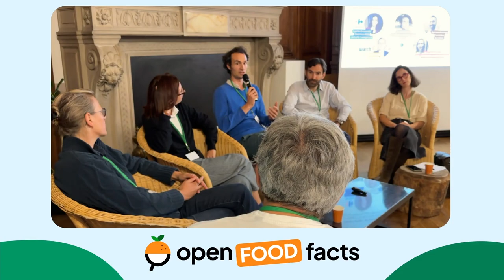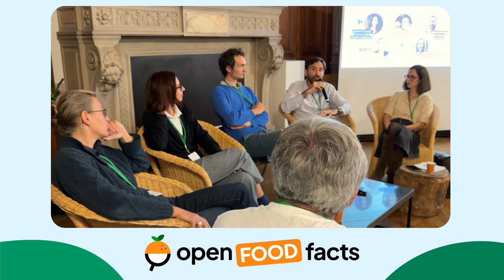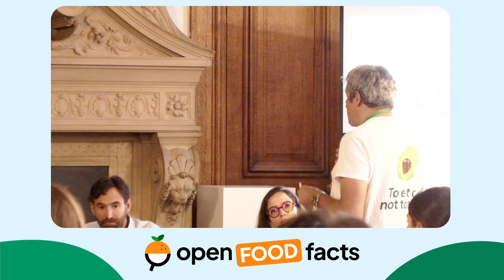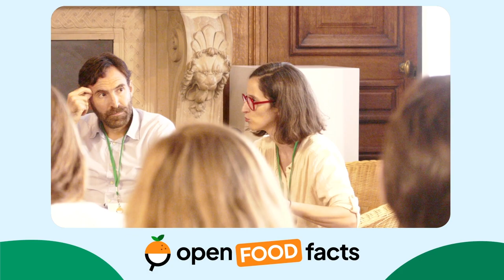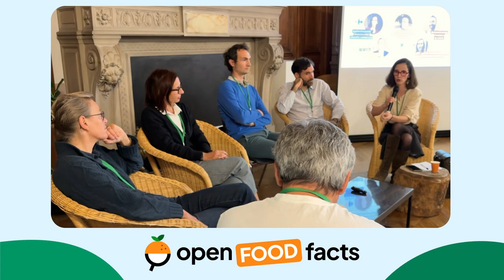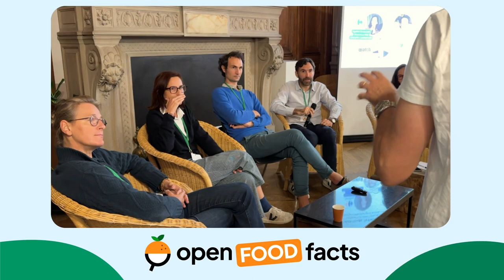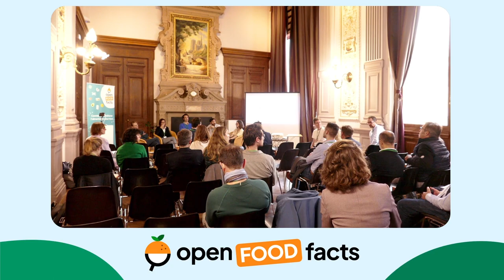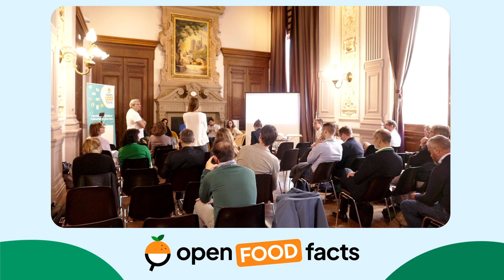Table ronde autour de la Transparence alimentaire 🍊 Journées Pro 2023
Lors des journées réservées aux professionnels, nous avons réuni autour d'une table différent acteur pour discuter de la transparence alimentaire :

- Agathe Grossmith (Directrice RSE du Groupe Carrefour)
- Anne-Juliette Serry (Responsable unité Nutrition et activité physique à Santé Publique France)
- Bertrand Amaraggi (Fondateur de l'application EL COCO)
- Karine Jacquemart (Directrice de Foodwatch)
- Vincent Colomb (Coordinateur affichage environnement à l'ADEME)

Un sommaire partiel du contenu :
00:00 Introduction
00:12 Présentation de Food Watch
04:12 Présentation de Santé Public France
09:00 Présentation de l’ADEME
12:16 Présentation d’El Coco
15:45 Présentation de Carrefour France
19:26 La question des prix
21:44 Le sujet de la transparence pour El Coco
23:52 Le sujet de la transparence pour l’ADEME
24:43 La transparence alimentaire pour Santé Public France
26:10 Que va faire Santé Public France autour de l’ultra-transformation ?
28:28 La transparence alimentaire (et les prix) pour FoodWatch
35:36 Marges et NutriScore : un lien ? (Carrefour)
38:34 Est-ce que Carrefour a un historique des produits ?
41:18 Quel(s) défi(s) pour Carrefour autour de la loi AGEC ?